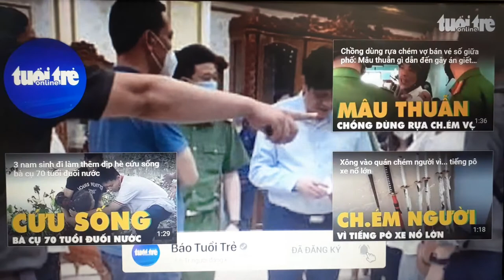Công an xuất hiện tại khu vực nhà riêng các ông Chu Ngọc Anh, Nguyễn Thanh Long